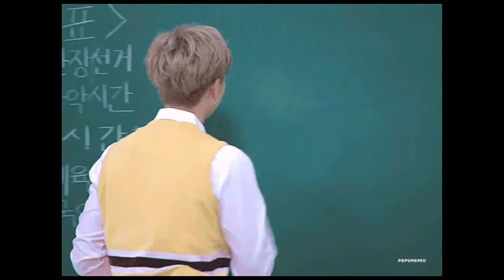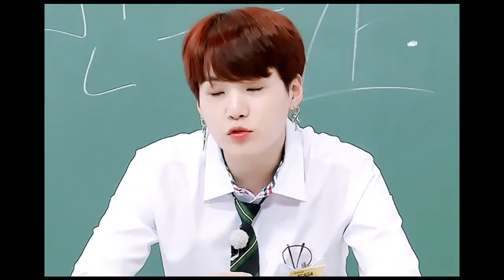PART 11: Where Do We Go From Here? - The Finale Part 3 - The End of the BTS x BTVS Musical Series.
If you've watched the entire series, congratulations!! I hope you liked watching it as much as I liked making it!

Dedicated to my friends and family, both irl and online, and especially my inspiration, N.Y., thank you for putting up with me through everything and always being someone who listens and laughs and has the most appropriate memes and for creating my imaginary boyfriend, Renoir. I love you.

If you're curious about the original musical TV episode of Buffy the Vampire Slayer called Once More with Feeling, you can watch it

This all started when I was listening to I've Got a Theory (during our Pandemic year of 2020) and I thought how powerful the words were and how much they applied to what we are all going through. When I was going through a tough time in my life, Buffy the Vampire Slayer, helped me forget about my problems for a little while and focus on something else. Now, Kpop and BTS, are serving the same function for so many of us. I hope that watching this helped a little, if only to take your mind off your problems for a few minutes.

Buffy (V): I’ve got a theory, it doesn’t matter. What can’t we face if we’re together? What’s in this place that we can’t weather. Apocalypse? We’ve all been there. The same old tricks, why should we care?
ALL: What can't we do if we get in it? We'll work it through within a minute. We have to try, we'll pay the price. It's do or die.
Buffy (V): Hey, I’ve died twice.
ALL: What can't we face if we're together.
Giles (RM): What can’t we face?
ALL: What's in this place that we can't weather?
Giles (RM): If we’re together
ALL: There’s nothing we can’t face.

Times are hard right now, for everyone. But what matters is the people we love and the people who love us. I can't think of a better group that exemplifies that mutual love with their fans, than BTS and ARMY.

So this one is for you all.
Love and Peace and Good Times in the Future!!
I purple you! - Jen